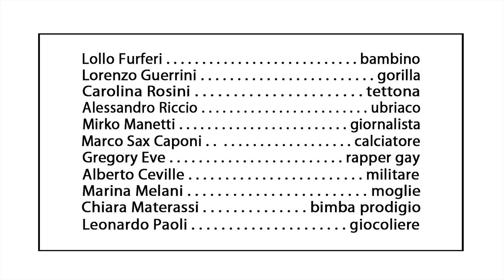Lorenzo Baglioni - Alla Fiera del Web (Tutti i video virali)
Se tutti i personaggi dei video virali del web si ritrovassero nello stesso video, cosa succederebbe? :D

Alla Fiera del Web - di Lorenzo Baglioni e Gregory Eve